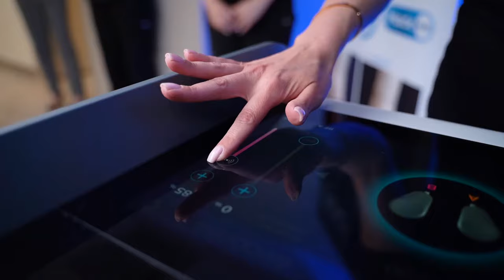Celebrating EmSculpt NEO, Emsella, and Emtone to Reston Dermatology + Cosmetic Center!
Our staff is stoked to be celebrating our newest devices. We, at Reston Dermatology + Cosmetic Center pride ourselves in keeping up with the latest, most innovative technology.  We have the gold standard of body contouring equipment and we're excited to share it with you!